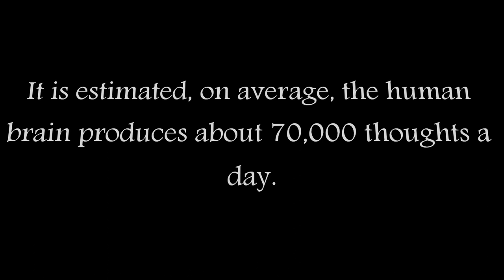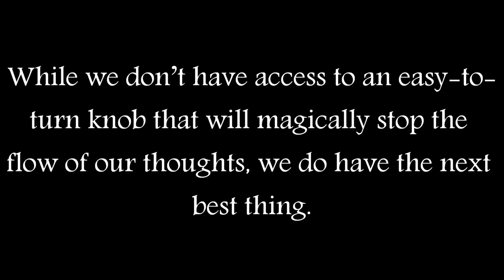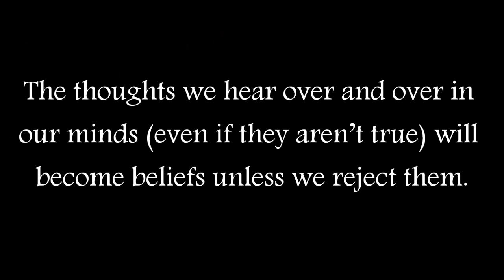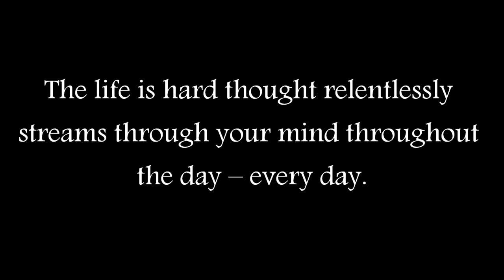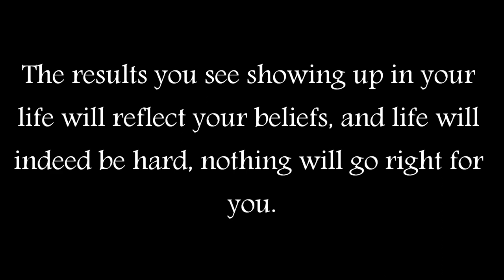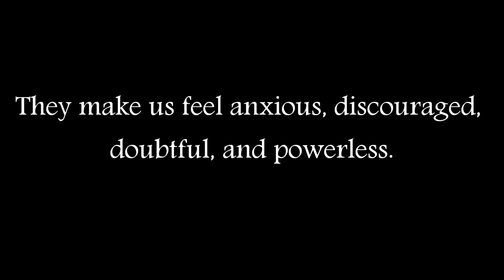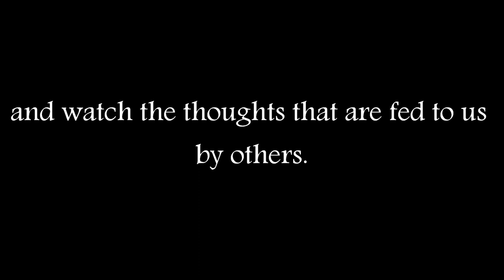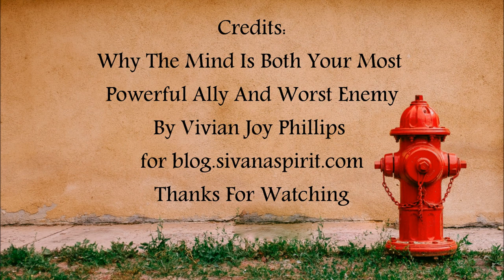Why The Mind Is Both Your Most Powerful Ally And Worst Enemy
By Vivian Joy Phillips
Song: Dewdrop Fantasy
Photography:
0:01 Viktor Jakovilev
0:40 Soren Astrup
1:16 Dan Gold
1:54 Annie Spratt
2:35 Christian Spies
3:03 Taylor Nicole
3:37 Sylvain Reygaerts
4:06 Pixabay
4:55 Elisabetta Foco
5:32 Ben White
6:03 Mitch Rosen
6:35 Pixabay
7:07 Shane Drummond
7:41 Adrian
8:25 Alex Martinez
9:01 Ashim D Silva